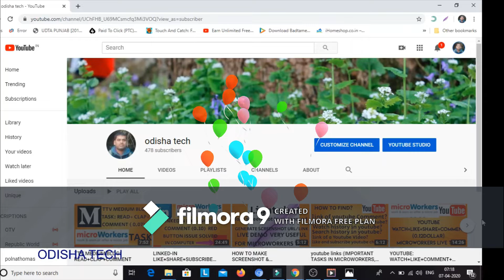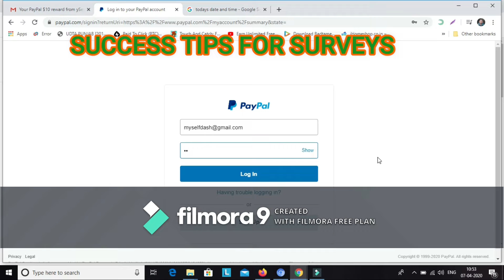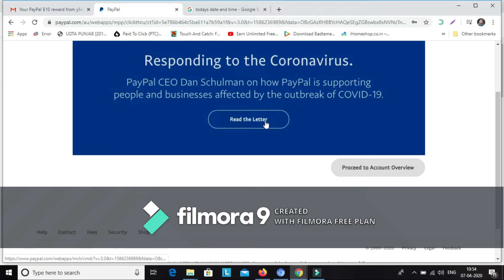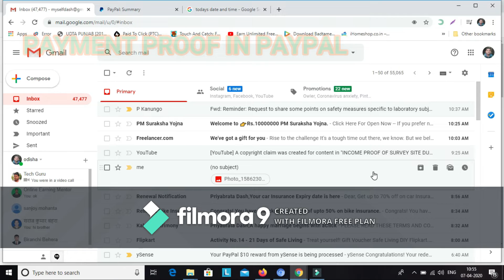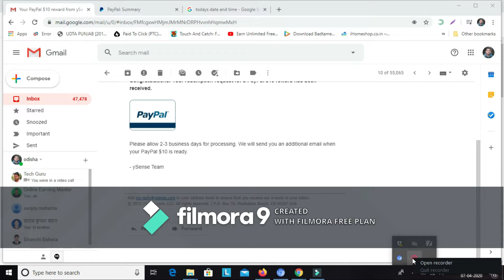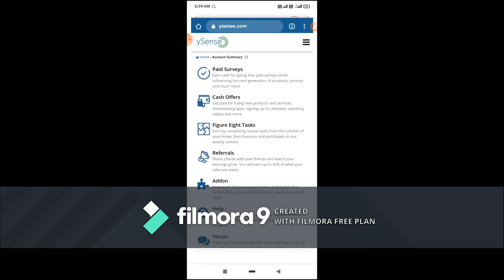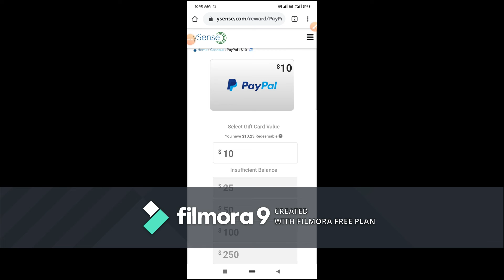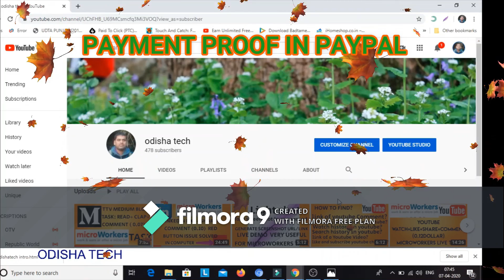TIPS AND TRICKS TO GET SUCCESS IN ONLINE SURVEY DURING STAY AT HOME (LOCK DOWN)ONLINE SURVEY#YSENSE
HELLO VIEWERS
YOU MAY BE HAVING ISSUES IN DOING SURVEYS AND YOUR INCOME IS REDUCED TO NEARLY ZERO. IN THIS VIDEO I HAVE EXPLAINED ABOUT SOME TRICKS TO ENHANCE YOUR ONLINE EARNING. PLEASE WATCH VIDEO TILL END WHICH MAY HELP YOU.

REGARDS ODISHATECH
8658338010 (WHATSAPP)